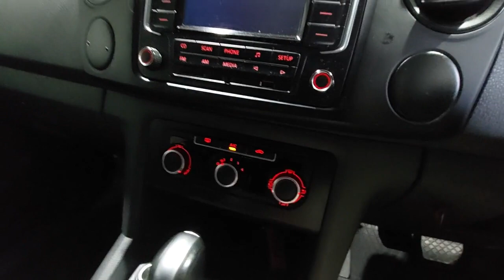2015 Volkswagen Amarok Traralgon VIC U53926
2015 Volkswagen Amarok 2H MY15 - Stock#: U53926